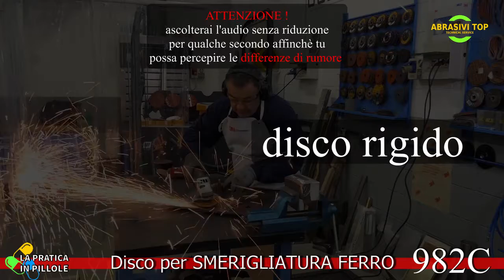#1 Disco per smerigliatura ferro 982C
TUTTO sul corretto impiego del disco CUBITRON II - 982C
- Il disco 982C e il suo importante platorello
- Quale potenza della macchina devo avere
- Modalità di impiego e dimostrazione
- Le scorie generate
- Rifinitura
- Potenza di asportazione
- Il truciolo generato e niente polvere
- Rumore e vibrazione del Fibrato VS Rigido

Tutto questo lo puoi scoprire presso il nostro centro tecnico!